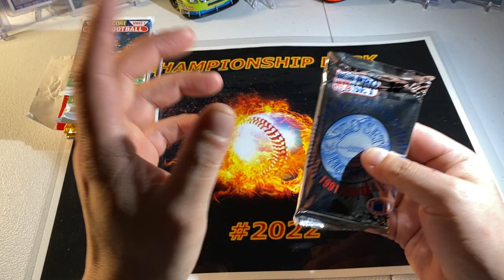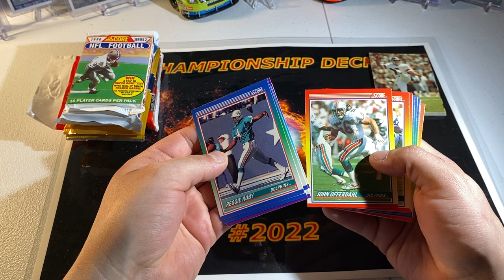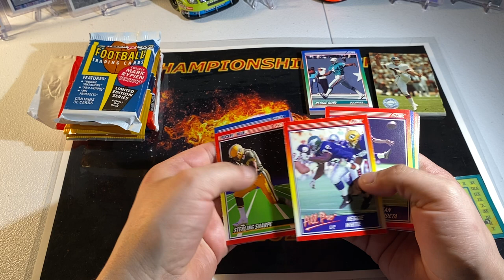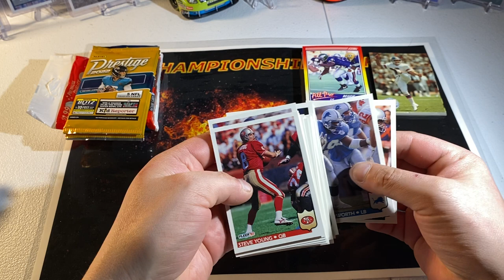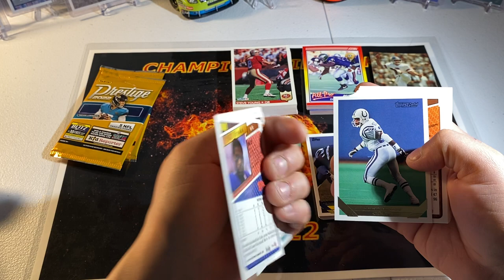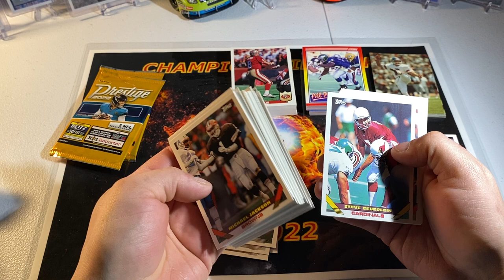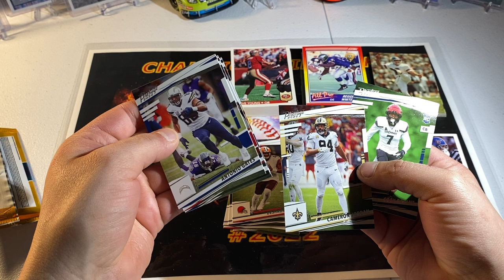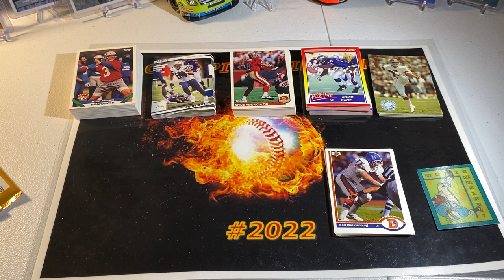RANDOM FOOTBALL CARD PACKS